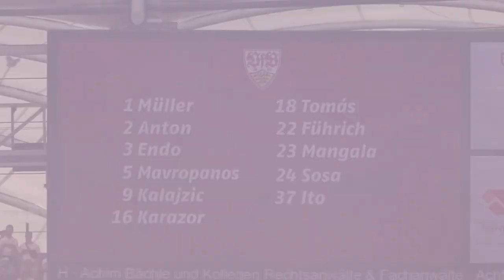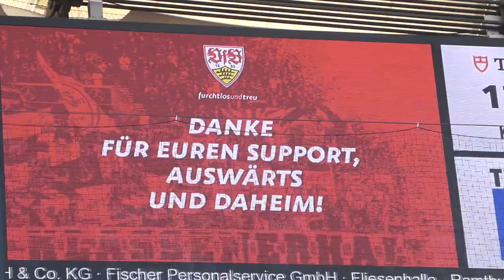VfB Stuttgart 2:1 1. FC Köln | Last Minute! Klassenerhalt! | Stadion Vlog